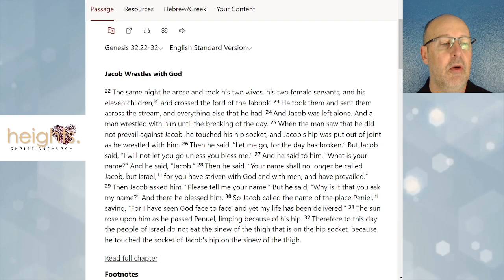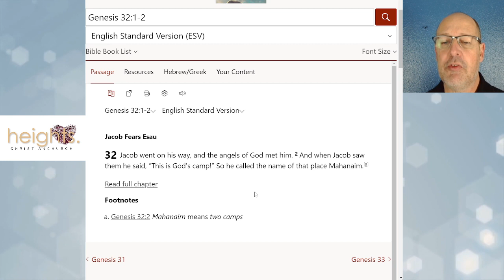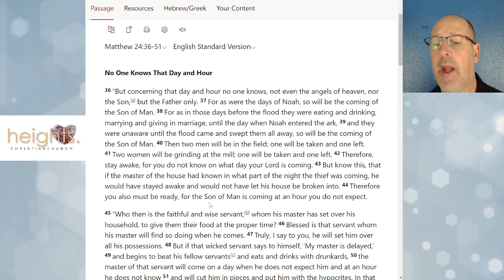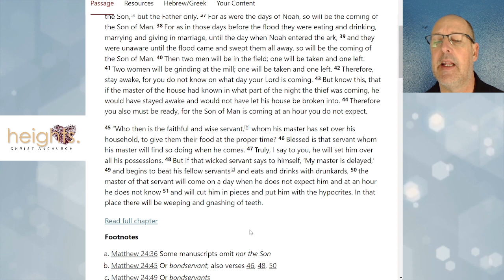Wrestling with God: Genesis 32:22-32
We often wrestle for God's blessing when we are stressed about a situation.  However, we should be wrestling for His blessing all the time for ourselves and for others around us who need to know Christ.